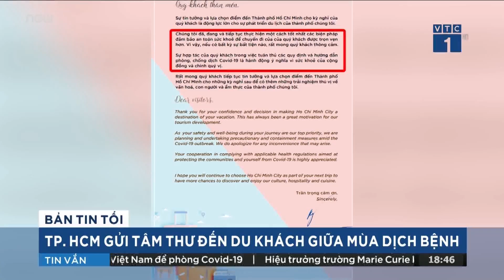TPHCM gửi "tâm thư" đến du khách giữa mùa dịch | VTC1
VTC1 | Lãnh đạo TPHCM đã gửi “tâm thư” gửi các du khách đang trong những ngày dịch Covid-19 lan nhanh. Bức thư do Phó Chủ tịch UBND Trần Vĩnh Tuyến ký, được phát đi bằng 2 ngôn ngữ tiếng Việt và tiếng Anh.